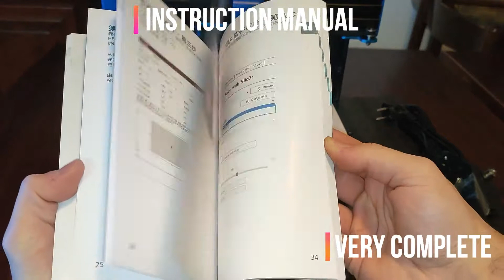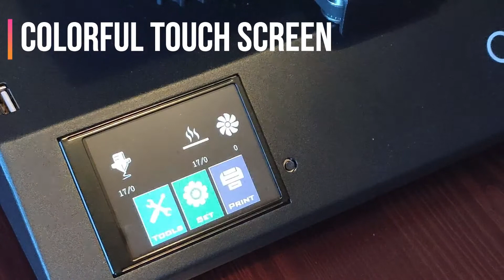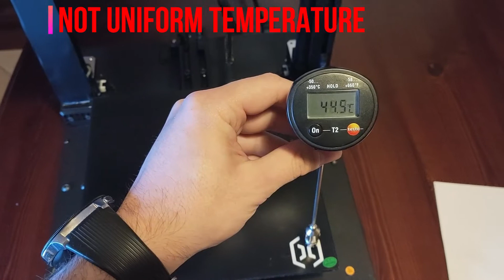Artillery Genius 3D printer [REVIEW]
My opinion on probably one of the best cheap 3d printer to start in this world. You can fint it here: